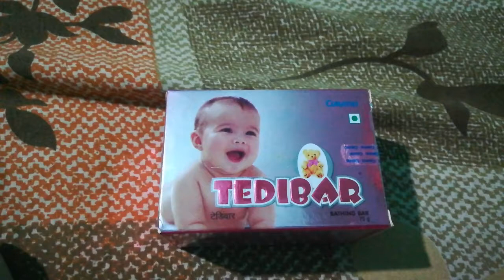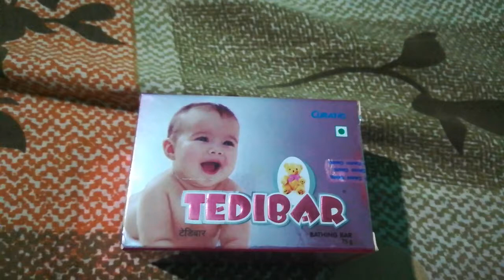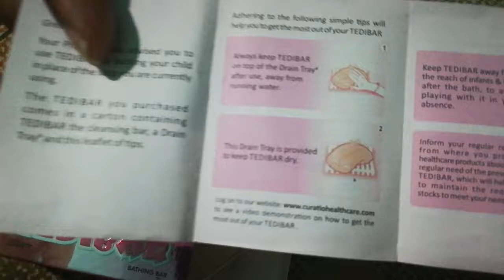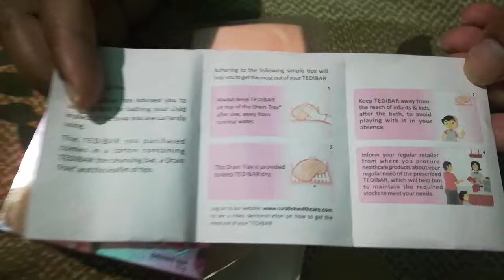Tedibar Baby Soap Review in Telugu | Baby Care | Best Baby Soap